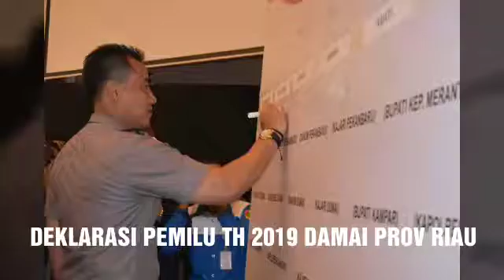Deklarasi Pilpres dan Pileg tahun 2019 yang aman, damai dan sejuk di Kota Pekanbaru Provinsi Riau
Deklarasi Pilres dan Pileg tahun 2019 yang aman, damai dan sejuk oleh Gubernur Riau bersama Forkopimda, Bupati dan Walikota se-Provinsi Riau bersama Forkopimda dan segenap elemen masyarakat Provinsi Riau